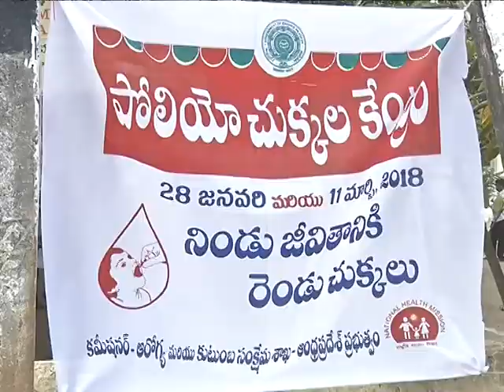Dist collector partcipated in PULS POLIO on;28 01 2018